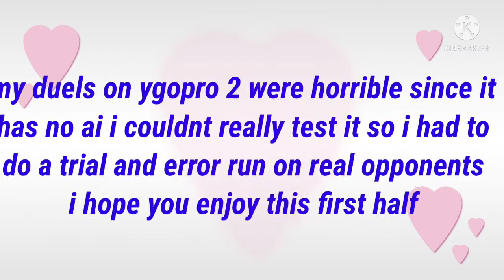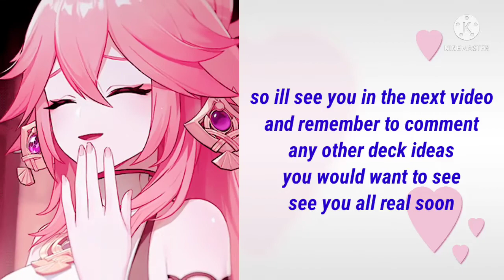advanced trickstars valentine's day special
during the coarse of a week or so I've been preparing for this to come out and apparently there's no ai for ygopro 2 which sucks when you need to test out your deck anyways we are working on a discord server for everyone to join that's Yu-Gi-Oh based and thank you for watching this video like and subscribe I'll see you all again soon happy Valentine's day